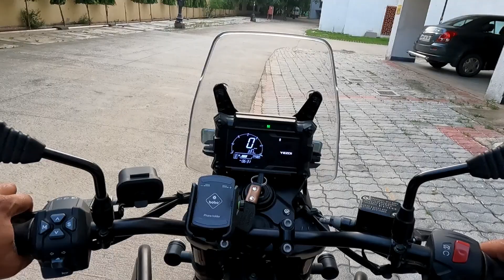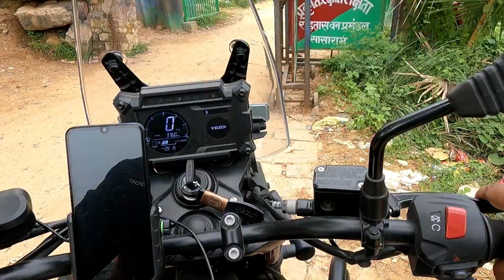Pahuch Gaye Dashrath manjhi ji ke gao